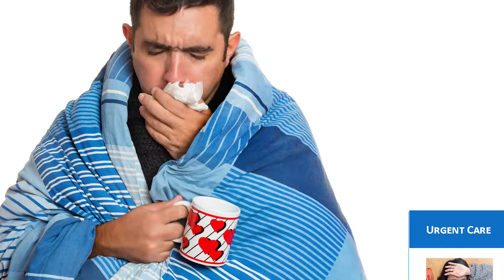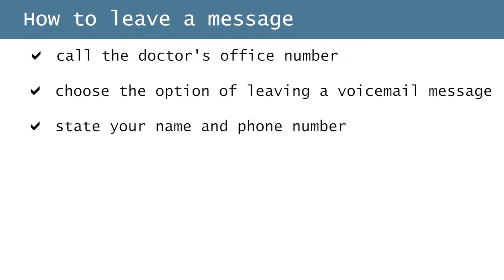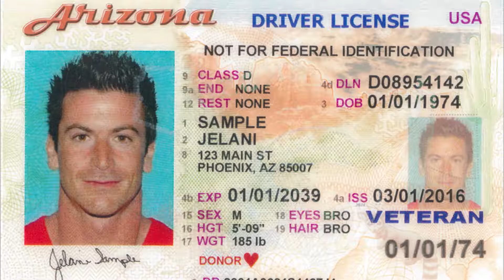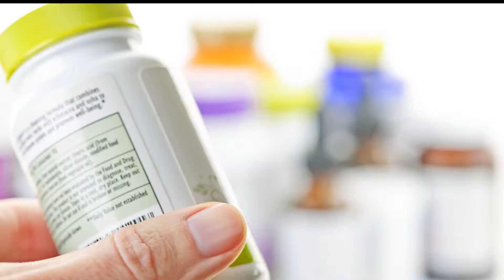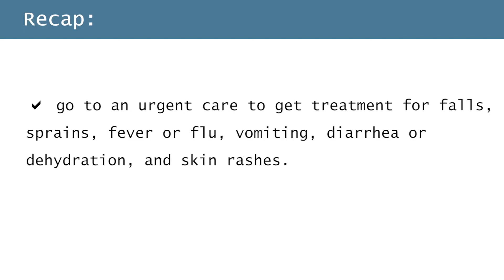SCENE 5 The urgent care Swahili